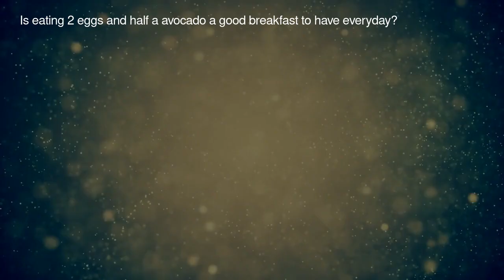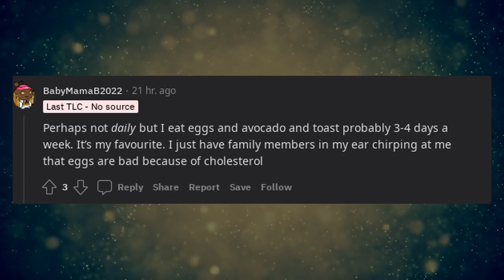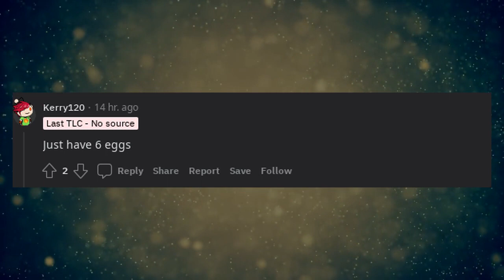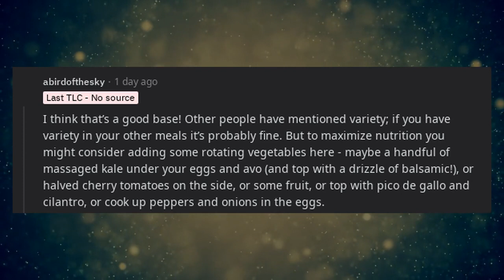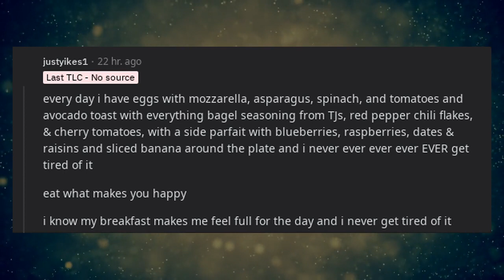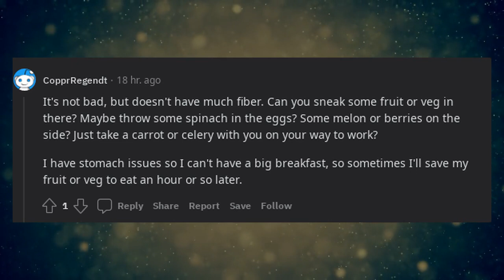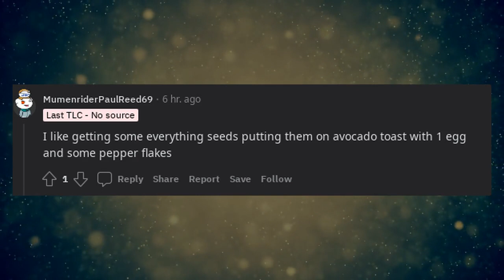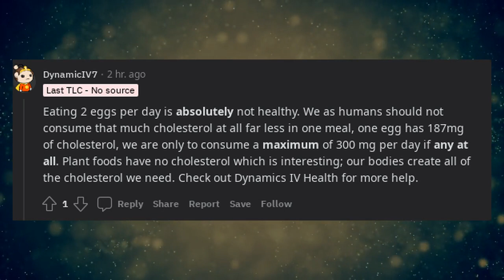Lives Pro Tips | Eggs and avocado for breakfast